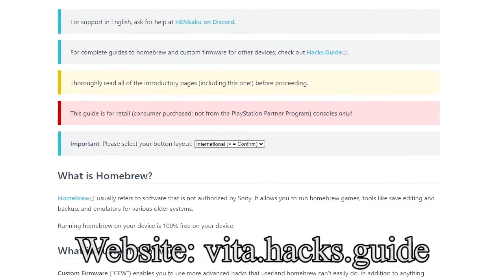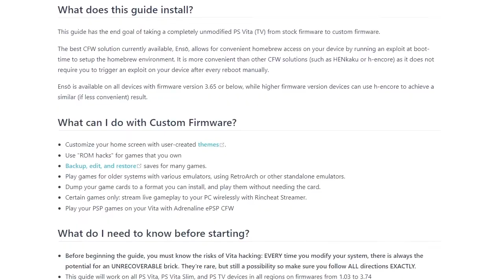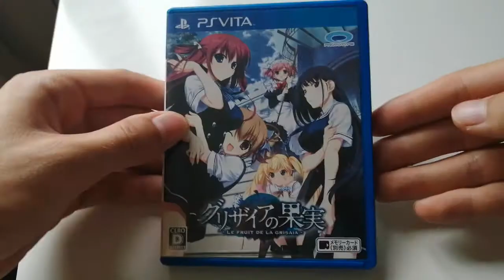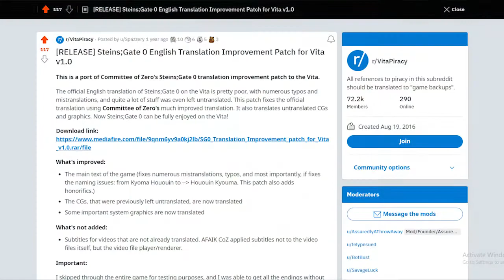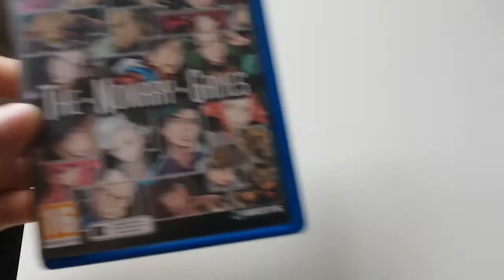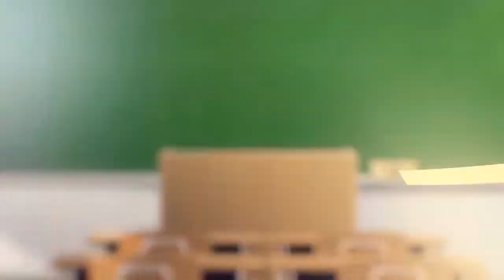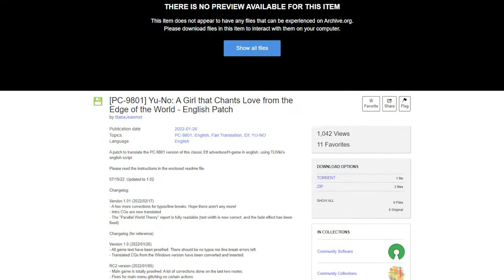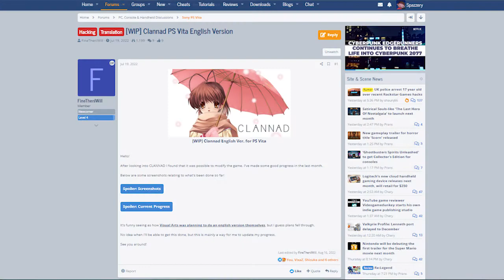Best English Translation Patches for Visual Novels on the PS Vita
Talking about various fan-made English patches for visual novels on the PS Vita

**Update: new English patches have been released after the making of this video**

Timestamps:
Introduction 0:00
Grisaia series 1:06
Steins;Gate Series 3:00
Wagamama High Spec 5:53
Zanki Zero 6:35
Noraneko 8:30
Yu-no 9:35
Robotics;Notes Elite 11:35
VNDS 13:21
Games I'd like to see English fan-patched 13:51

Guide to hacking your Vita: vita.hacks.guide

Used music:
CAFE BLOOMOON - Occultic;Nine VN
Future of Spirit - Steins;Gate 0
Mystic Mansion - Sonic Heroes
Dog Days - Fruit of Grisaia
Girl - Yu-no
JAXA - Robotics;Notes